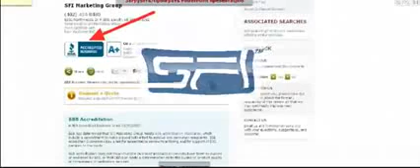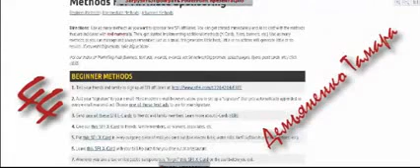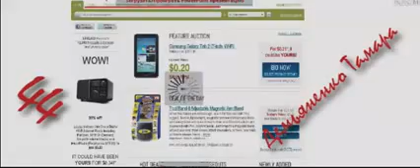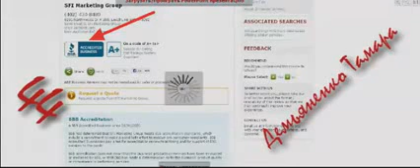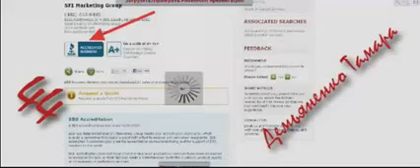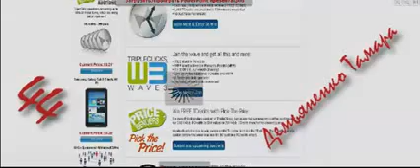SFI - Бизнес, где зарабатывают все без исключения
Американская компания SFI (Strong Future International)
Потенциал компании огромен. Здесь интернет - магазин, аукцион, огромная рекламная площадка и много других инструментов для ведения
любого бизнеса.